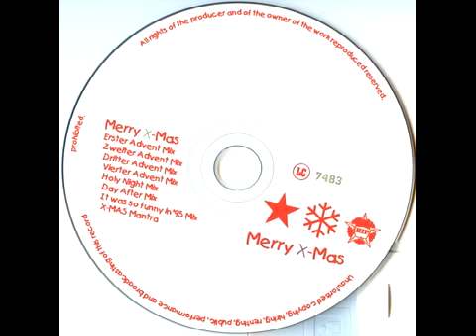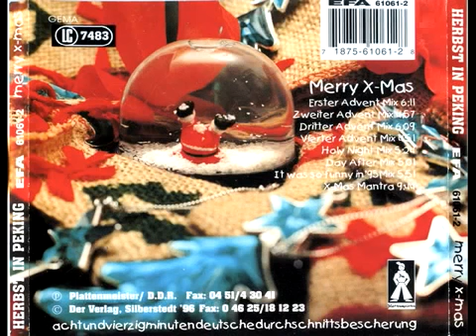Herbst in Peking X MAS MANTRA